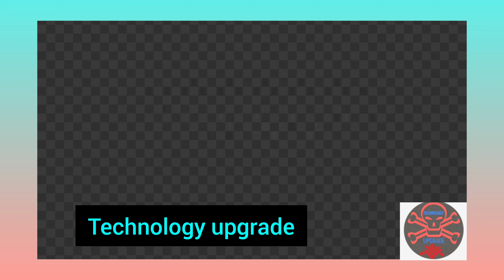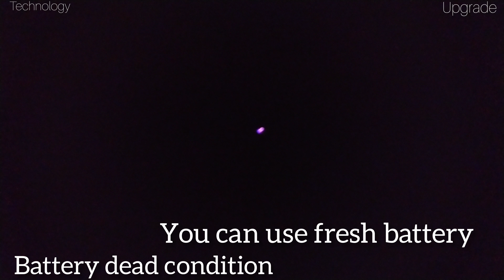How to 25000v⚠️ tv flyback transformer using only 2 transistor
attention ⚠️⚠️☣️ high voltage. what's up guys, to kese hai aap sub to aaj is video mai hum ek tv flyback transformer ko drive karne ka tarika batane wale hai ye video choti si video aur is mai 2 transistor D13005 use karne wale hai agar video pasand aaye to like Kare channel ko subscribe jajur Kare thanks...